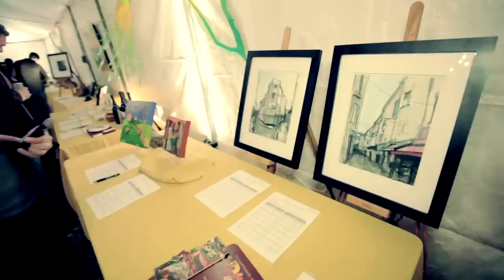The best art and culture in Memphis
Art is on fire in Memphis, man!

Hang with Memphis Jones and check out some of the best Memphis arts and culture like you never dreamt possible. It's no wonder that Memphis was named by National Geographic Traveler as one of the top places to see in the world in 2013.

Now, before the neon lights up Beale Street, get your culture fix amongst galleries, restaurants and shops in the historic South Main Arts District. This, my friend, is a great picture of what Downtown Memphis is like.

And don't come all the way to Memphis, TN without exploring Overton Park. Overton Park is where you'll find the Memphis Zoo, Levitt Shell (one of Elvis' first concerts was here) and a gem of a museum. The Memphis Brooks Museum of Art, one of the oldest and largest fine art museums in the South, boasts 9,000+ pieces of art in their permanent collection and special exhibitions all year 'round.

Monet, Renoir, Degas...say what? A goldmine of 17 acres of gardens and some of the finest art the world is what you'll find at the Dixon Gallery & Gardens in East Memphis. This is culture right here in the Bluff City!

Won't you plan your trip to Memphis today?